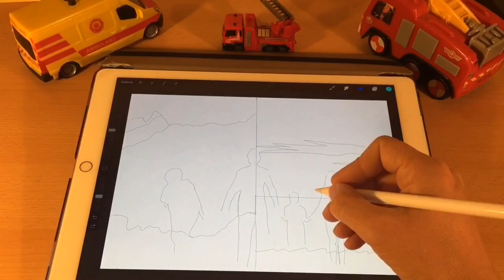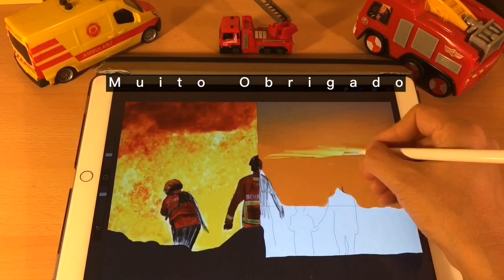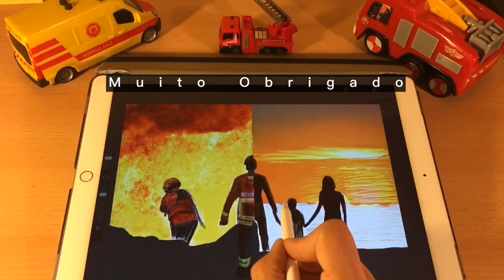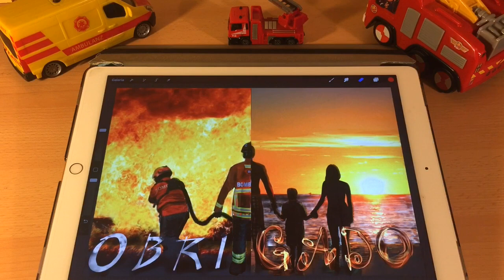Firefighter Tribute - Motivation -all the firemen and firewomen, a Big thank you JG-CoolCartoon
how to draw, Pencil art, drawing tutorial, sketching tutorial, pencil sketch, pencil shading, how to shade with pencils, how to shade a face, art, drawing technique, pencil shading technique, how to draw eye, how to draw a nose, lips, hands, hair.
A vida de um bombeiro, é todos os dias, todas as horas, mesmo quando não está a exercer a função, ele sempre lá está com seus camaradas. Obrigado bombeiros de Portugal, não esquecendo todos os outros, como neste momento os de Califórnia
Worked on a "How to" drawing video, featuring a realistic cat face.
A time lapse of drawing a cat. Teaching people about realism in drawing. And hoping to give more information about how to draw cats. I really hope this tutorial / guide is useful.
Let me know if this video has helped you and also let me know what tutorial videos you would like to see next. Thanks.